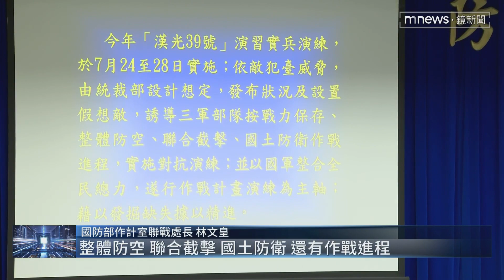漢光39號預演 陸航特模擬奪控港口作戰｜鏡新聞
漢光39號實兵操演，即將在這個月24號正式登場，今日（7/11）一早，陸軍航特部黑鷹和阿帕契直升機，同步進行起降預演，另外桃園憲兵隊更前進桃園煉油廠，進行重點設施防護演練。國防部表示這回漢光演習，除了是以烏俄戰爭借鏡做攻防演練，還透露近期中國假訊息作戰，在特定時間有特定的流通模式。